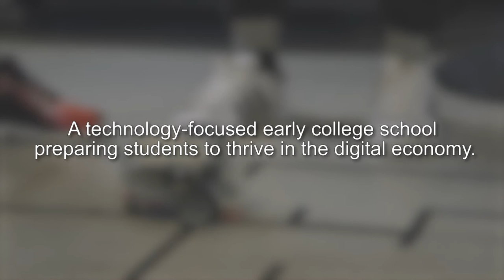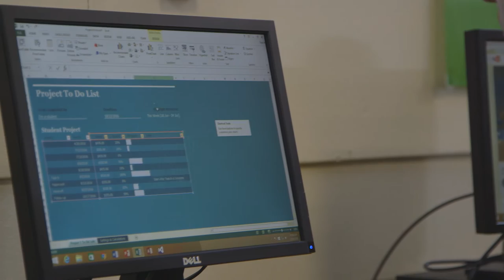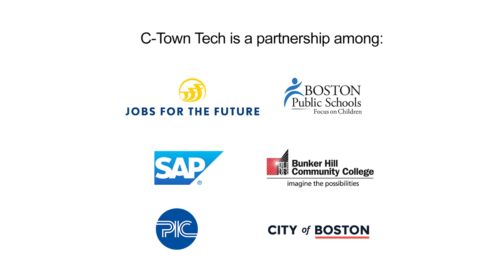C-Town Tech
C-Town Tech is a partnership between SAP and Charlestown High School. Learn more about C-Town Tech at Bunker Hill Community College